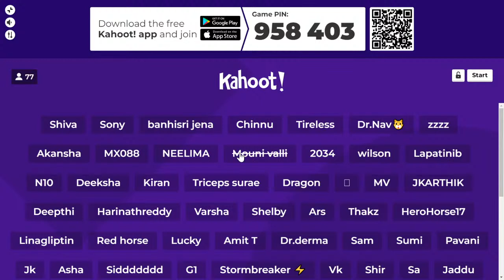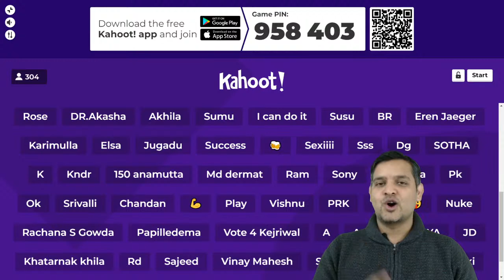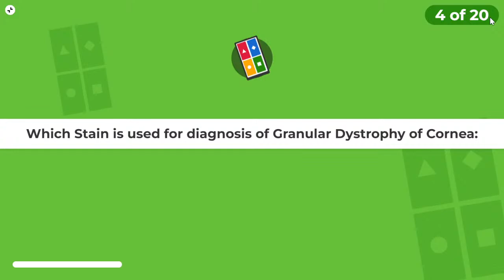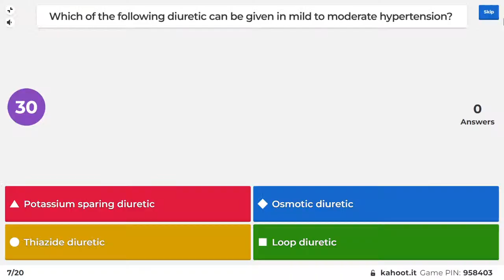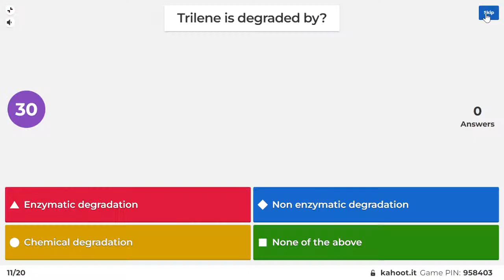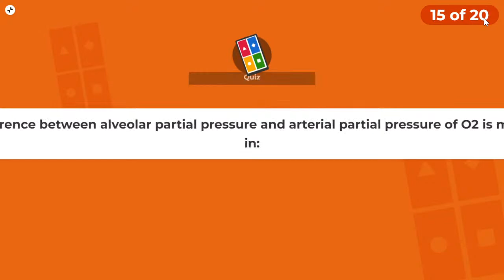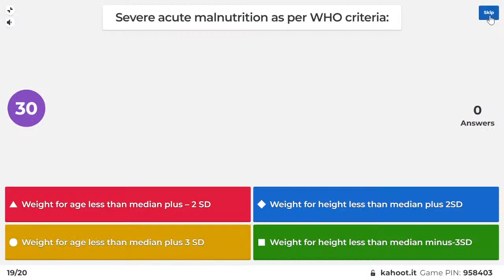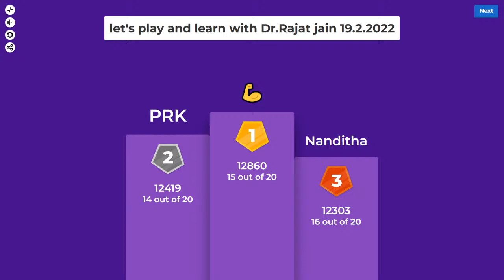Let's Play and Learn | Part-33 | A Quiz based on PYQs of NEET PG and INI CET | Dr. Rajat Jain | TTP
Hello Doctors!!

Attempt Previous Year MCQs quiz today (19th February 2022) at 9:30 pm with Dr. Rajat Jain.

- Live streaming of the quiz will start at 9:30 pm today (19th February 2022)